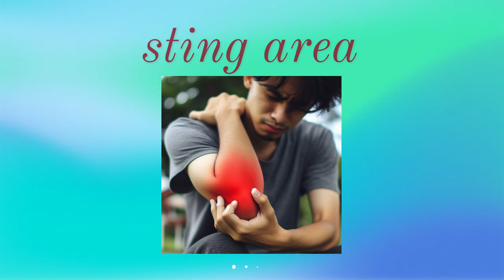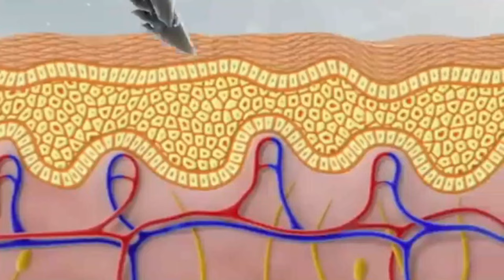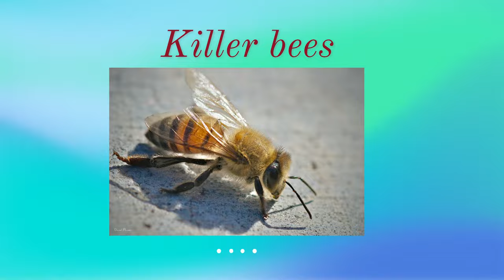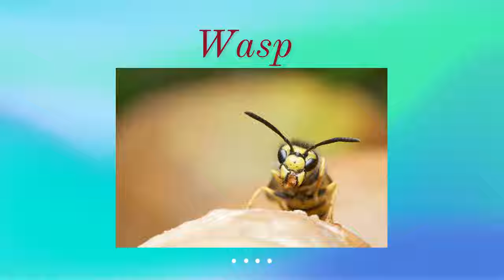The Sting that Costs a Life: Why do bees die after stinging?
🐝Have you ever wondered why honeybees die after they sting you? This video will explore the anatomy, behavior, and evolution of the honeybee’s stinger, and how it differs from other stinging insects. We will also learn how to remove a bee stinger quickly and safely, and why the smell of bananas can trigger a swarm attack. Join us as we discover the surprising truth behind the sting that costs a life.